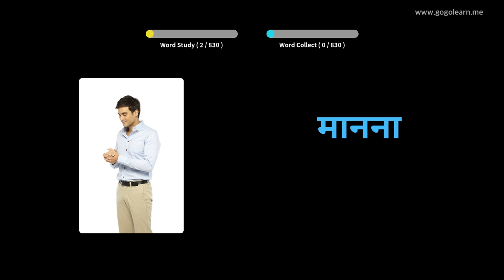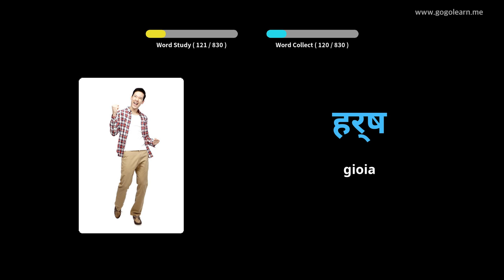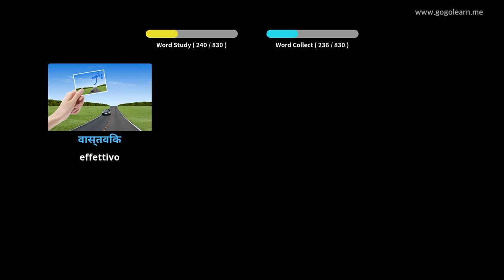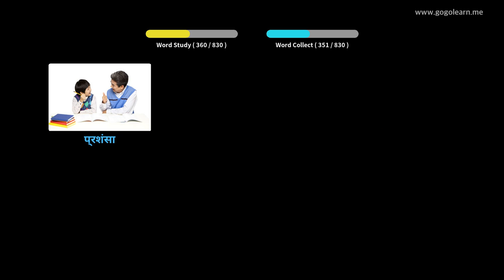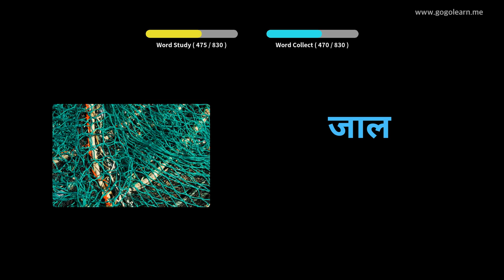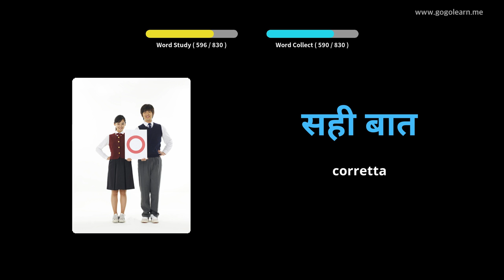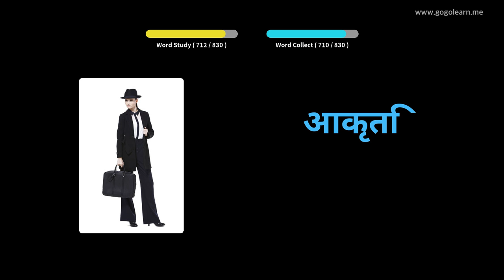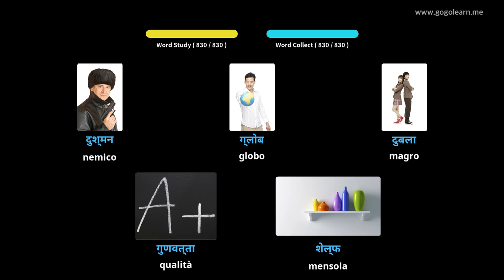Impara il Hindi Attraverso Le Immagini |Vocabolario Hindi Ascoltare Mentre Dorme | Golearn